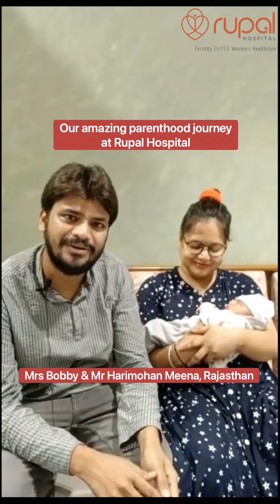Amazing motherhood experience at the best maternity hospital, Surat-@Rupal Hospital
Mrs. Bobby and Mr. Harimohan Meena’s wonderful parenthood journey.

We feel proud to mention that we provide tender loving care and our professional expertise and the most advanced hospital set up for all our patients in the safest way possible, even in this pandemic. We are always eager to serve our patients-whether patients need online consultation, outpatient care, emergency care, inpatient care, laparoscopic surgeries, fertility and IVF treatments, or maternity and delivery care.

We are thankful to This lovely young couple, who is from Rajasthan and has specially selected Rupal Hospital. Despite being new to Surat city, you allowed us to provide everything under one roof-antenatal care, diet, and fitness counseling during the most crucial time of Mrs. Bobby’s 1st  motherhood journey, the best delivery experience and post delivery breast feeding counseling, newborn care tips & baby’s first vaccination.

“Dr. Rupal and her team made us feel most comfortable during the pretty scary time when we were away from our hometown. You are a great doctor and we are so glad you were the only one to help us achieve our goal of adding happiness to our family. We would  like to thank you from bottom of our heart.”
-Mrs. Bobbly and Harimohan Meena, Jaipur, Rajasthan

Address:-
Rupal Hospital For Women,
Lane next to Vijay Sales,
Kargil Chowk, Piplod Surat, Gujarat, India 395007